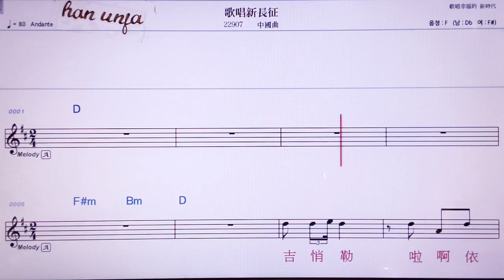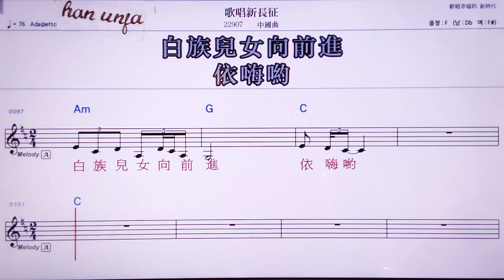💖꺼청씬창쩡/ 중국 곡 👍MR,노래방, 악보, 코드,Karaoke With Sheet Music